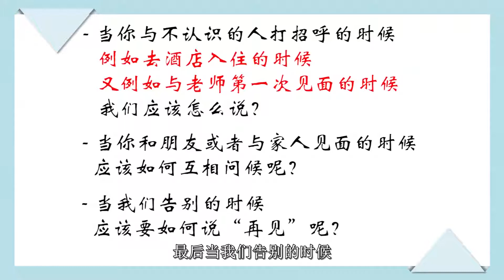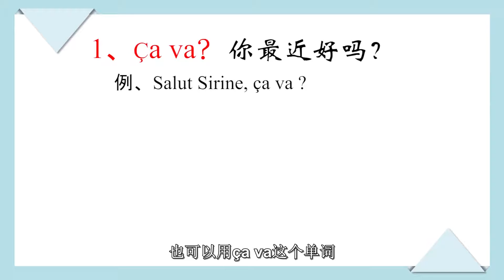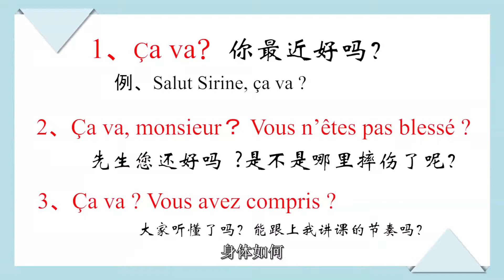大学法语与法国文化 | 1.3 语言交际：互相问候Se saluer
本课程以《新理念大学法语》第一册为基础，加以拓展和补充，共计10个单元。前4个单元，循序渐进地介绍讲解法语语音，教授日常生活中的问候语、时间和空间的表达、自我介绍。第5-8单元，包含4个主题：如何介绍自己的家庭、每日行程的表达、一日三餐的表达、年月与四季的描述。最后两个单元我们将“走进”巴黎，“浏览”、体会、学习巴黎著名景点的表达及其背后蕴含的历史意义。每个单元都将从语言交际、法语语法以及法国文化三个方面全方位地进行学习，课后配有练习，帮助学习者巩固学习到的知识点。